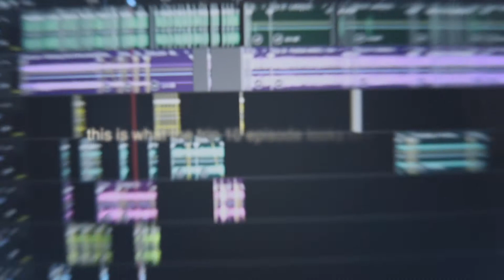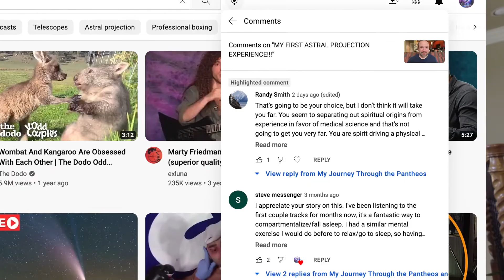I ACHIEVED SEPARATION!! (I think) - Astral Projection Update 7/19/22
I have been practicing "full separation" in my astral projection experiences. I think I may have finally achieved it!